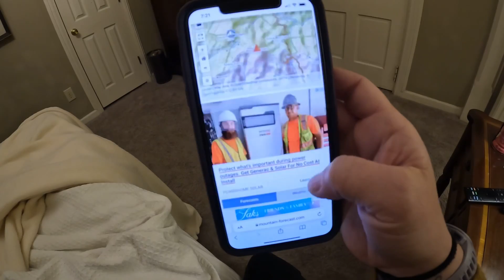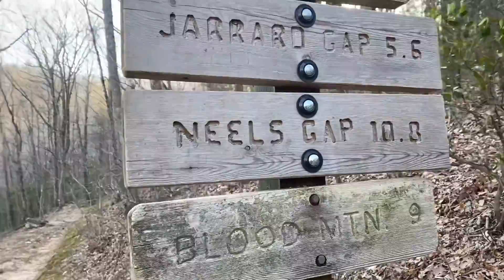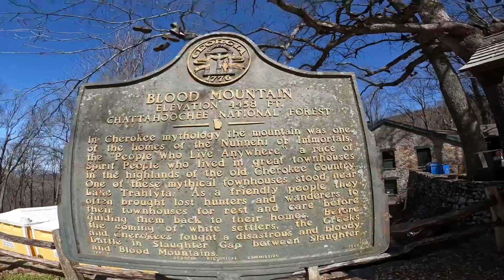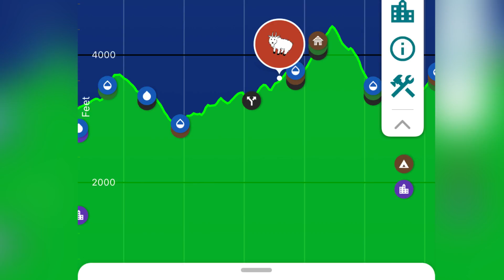Day 4 | Woody Gap to Bull Gap | Appalachian Trail 2022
Day 4: Sunday, March 27th 2022

Took a shuttle back to Woody Gap. It was a cold morning with strong winds. Ran into Dom again. Below is the link to his interview on the Mighty Blue.

Blood Mountain was a challenging climb but I was rewarded with incredible views. I met up with Plaud and Steven again on top of Blood Mountain. We all hobbled our way down Blood Mountain and enjoyed pizza at Mountain Crossings.

We then pushed on to Bull Gap to camp for the night. This was the first place we had to do a bear hang. There is def not always great options available.  It was another cold windy night. No one got much sleep. The liner and hot hand did help a lot though.